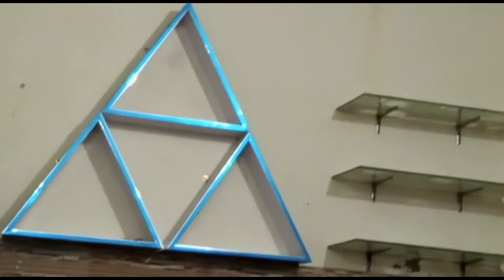Daily Vlog | Shalgam cutting | Malaika say gupshup | Malaika vlogs and food